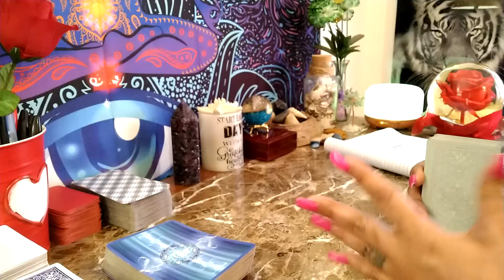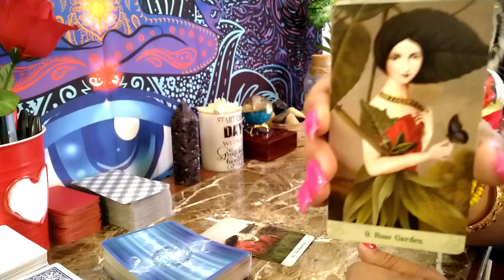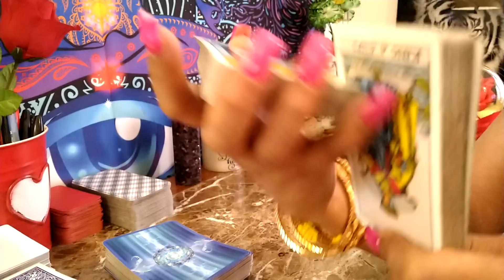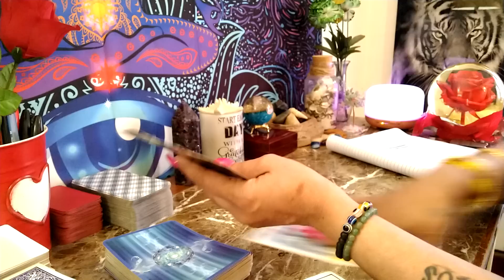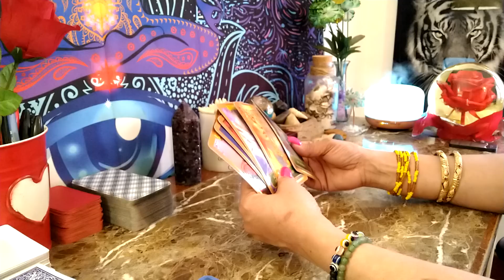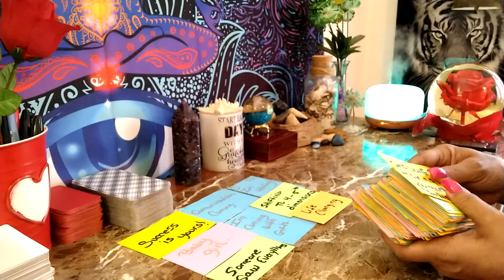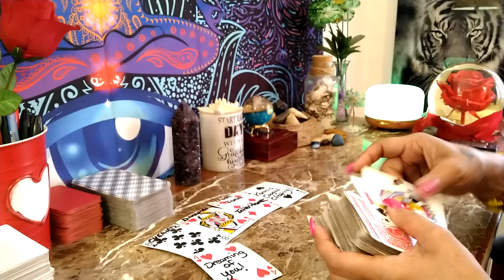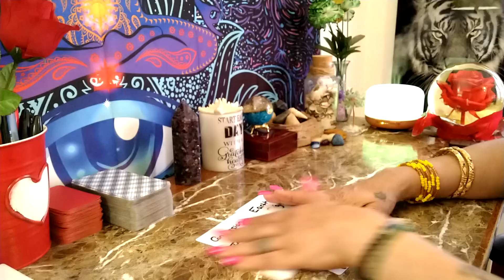Aries ♈🐏 they're sending in one clown after the next you got the karmic detector caught up